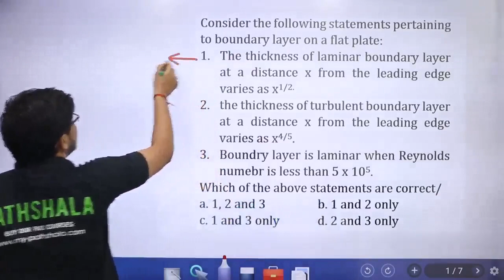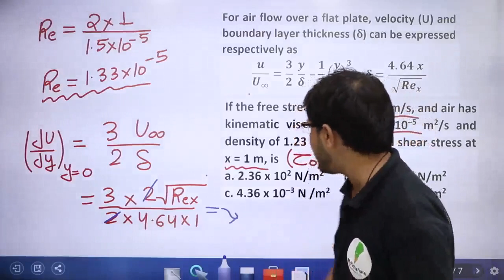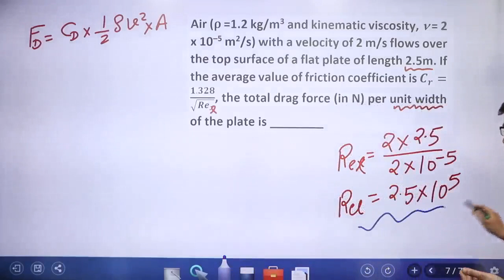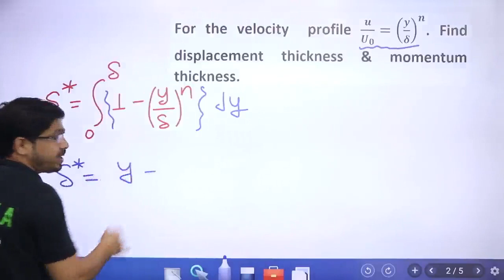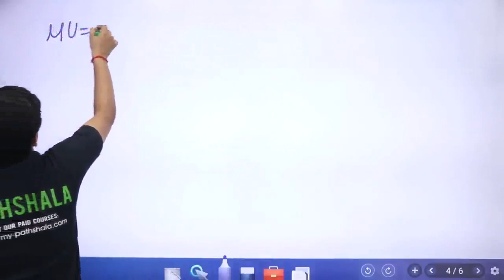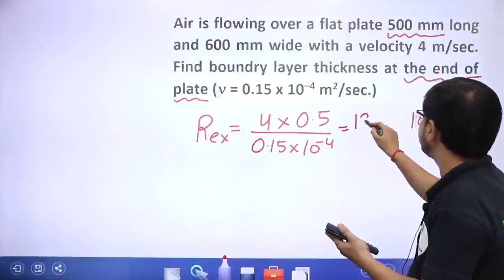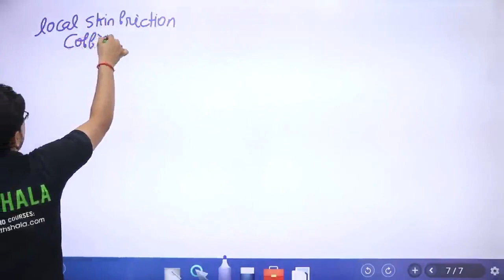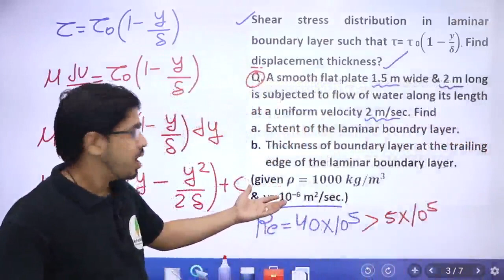Boundary Layer theory Lec - 6 II for SSC JE, ISRO & R.V.U.N.L by Yogesh Sir